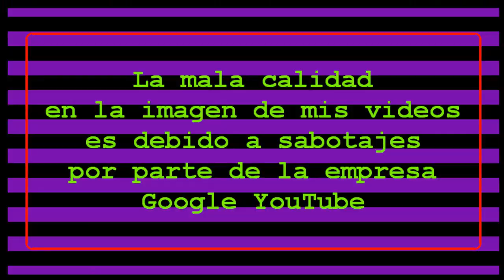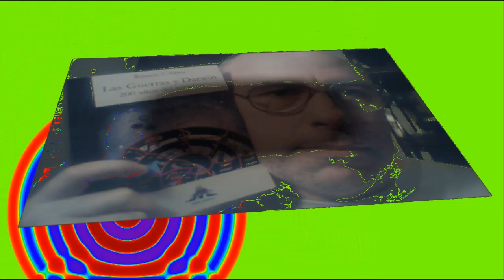Juegos FORTNITE S3C2 #57: Vertiginoso pero...